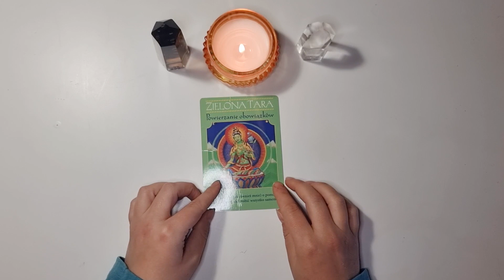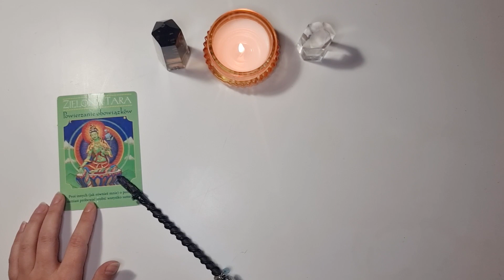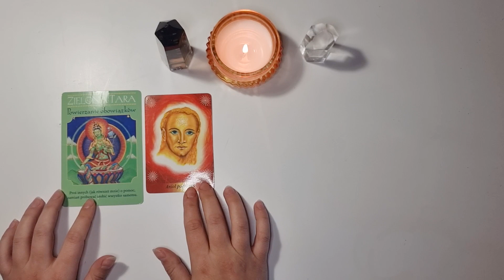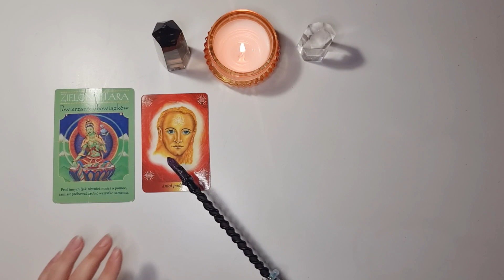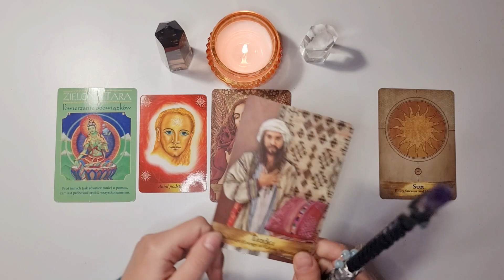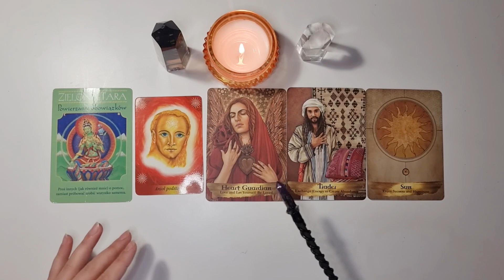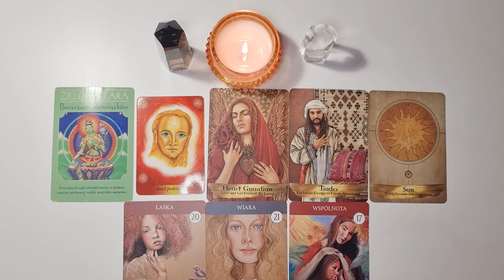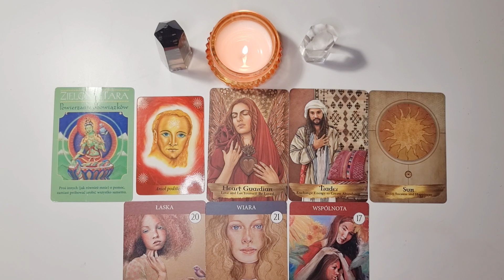✨AMAZING‼️YOU ARE BOUND TO SUCCEED ♓️ PISCES MAY 2023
Pisces, what predictions for May 2023 do you need to hear? Check it out by watching this reading.

💝WATCH THE READINGS FOR YOUR MOON AND RISING SIGNS TO GET THE BIGGER PICTURE OF WHAT IS COMING IN MAY 2023✨

Light Guidance Oracle readings provide channeled messages form Angels, Archangels, Galactic Light Federation, Goddesses and other Light Beings, who are helping us with our Earthly journey.